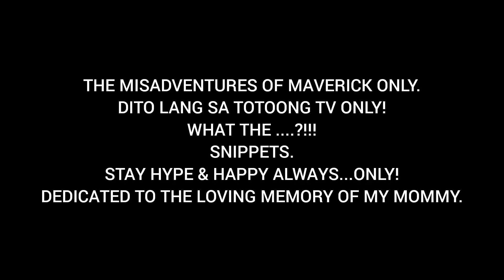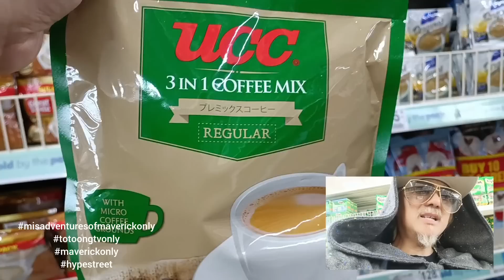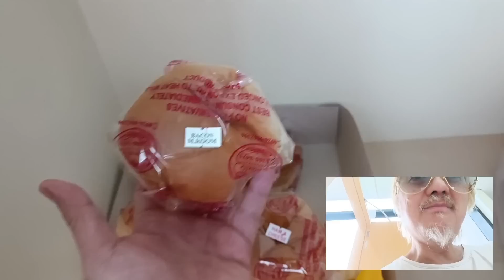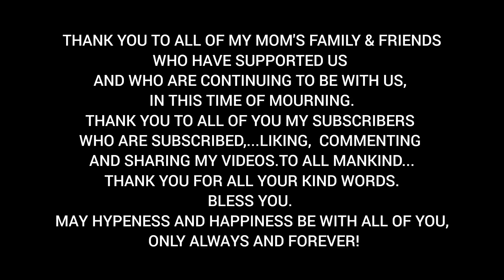THE MISADVENTURES OF MAVERICK ONLY. DITO LANG SA TOTOONG TV...ONLY! WHAT THE....?! SNIPPETS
REALITY MOMENTS OF MY MOM'S WAKE. THANK YOU TO ALL OF YOU, OUR FAMILY AND FRIENDS WHO ARE WITH US IN TIME OF LOSS.
SALAMAT SA LAHAT NG MGA NAKIKIRAMAY SA PAGKAWALA NG AKING PINAKAMAMAHAL NA INA. PAGPALAIN PO KAYONG LAHAT